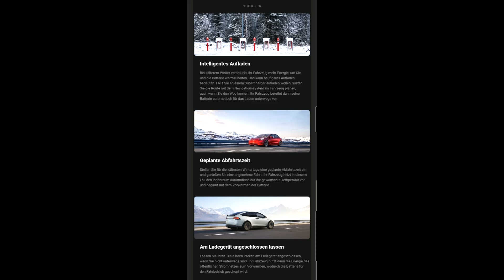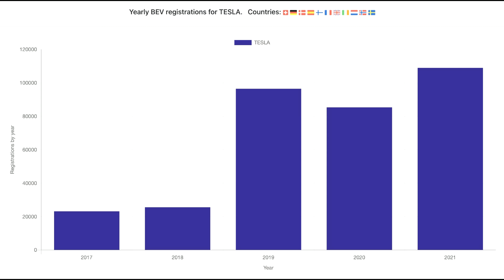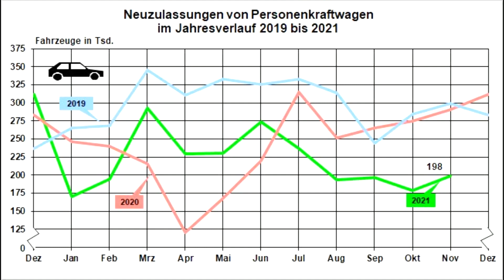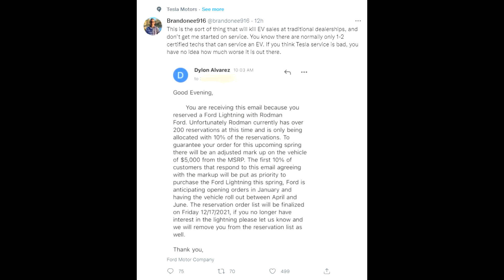TESLA: Taking over German EV market, Battery Factory Shanghai?!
Cheers

Marian